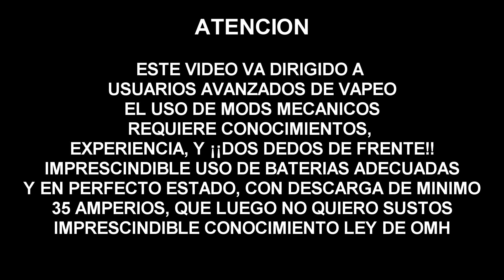Tiempos de maceracion en liquidos (alquimia y comercial)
Aqui os dejo unos consejitos que a mi me van bien con respecto a tiempos de espera en liquidos, tanto de alquimia como en los booster comerciales

Dudas, sugerencias, a los comentarios

O si lo prefieres en vaffle: @tapiveiper